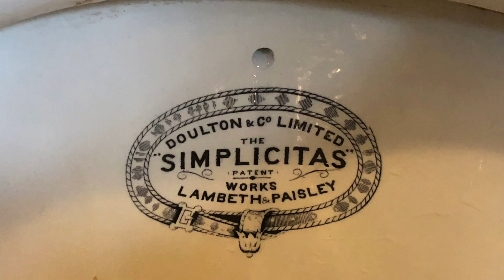Portpatrick and the Rhins of Galloway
A few days in Portpatrick and the Rhins of Galloway.
Camping on the clifftop just outside Portpatrick.
Rugged landscape.
Good walking.
Bikes were handy too..
Met up with childhood friend Joy, in Newton Stewart.
Weather much better than expected!